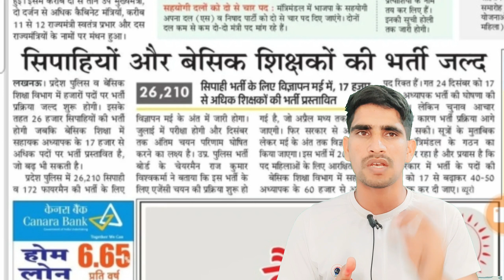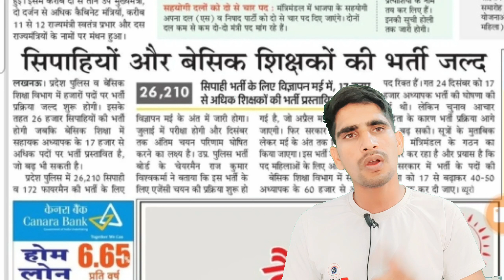UP POLICE 26382 POST : आवेदन अब मई मे, परीक्षा जुलाई, और ज्वाइनिंग दिसंबर में / UP POLICE 2022 NEWS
up police constable 26744 vacancy 2021,
up police new vacancy 26744,
26744 up police bharti,
up police vacancy 2021 latest news,
up police bharti 2021 latest news,
up police si 2021 latest news,
up police constable bharti 2021 latest news,
up police constable vacancy 2021 latest news,
up police 2021 new update,
up police constable 2021 latest update,